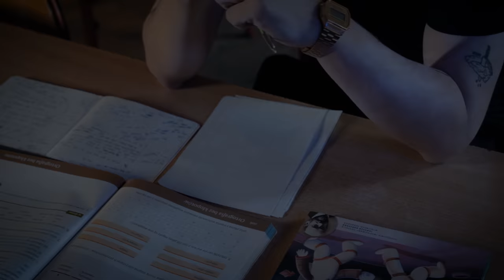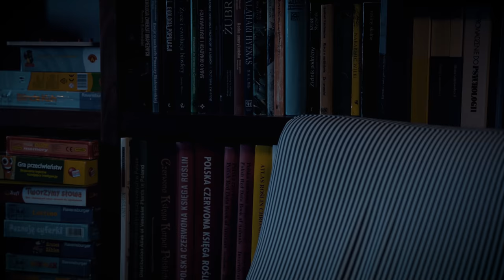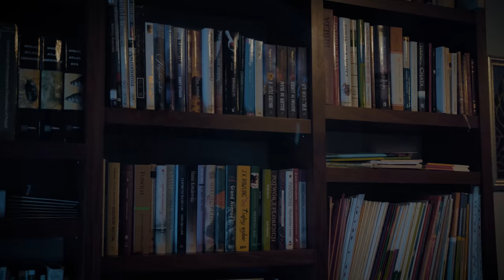Kojot X Oxon - Tylko w snach feat. Jędrek Wołodko | prod. Sparrowski (OFICJALNY TELEDYSK)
Brain Dead Familia prezentuje "Tylko w snach"! To drugi oficjalny singiel promujący nadchodzący album Kojota i Oxona "Dziwny Niemowlak".

Tym razem raperzy zabierają nas w przeszłość, cofając się do czasów w których kształtowała się ich pasja. To właśnie dzięki trudnym początkom mogą dzisiaj prezentować swoją sztukę w tak bogatej i bezkompromisowej formie. Gościnnie w utworze usłyszymy Jędrka Wołodko, który swoim refrenem zabiera nas w świat snów, które tylko pozornie wydają się nierealne.

Myślisz, że Twój ulubiony artysta dobrze rapuje? "Dziwny Niemowlak" z chęcią to zweryfikuje. Dwaj raperzy z kilkunastoletnim doświadczeniem łączą swoje siły na nowoczesnych, bangerowych bitach Sparrowskiego, by udowodnić wszystkim, że nie mają sobie równych w składaniu słów. Kojot i Oxon nagrywają ze sobą od zawsze, co słychać na całym albumie. Chore panczlajny, kilkanaście flow na numer, więcej rymów w zwrotce niż niejeden raper na całej płycie i melodyjne refreny, które szybko wpadają w ucho - te wszystkie rzeczy sprawiają, że Niemowlak długo nie ucichnie.

"Dziwny Niemowlak" to nowa jakość na polskiej scenie hip-hopowej. Witamy na narodzinach!

Premiera albumu: 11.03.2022 | Preorder w sklepie VULGARUS.pl

🎥 bonzurfilm.pl